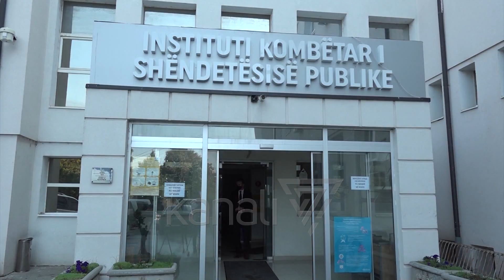EDHE 15 TE VDEKUR NE KOSOVE NGA COVID 19, HOTI «MISION KOMBETAR» - News, Lajme - Kanali 7